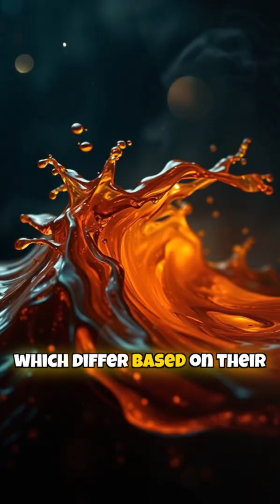Naphtha: The Powerful Fuel Behind Modern Industry — Uses, Risks, and Safety Tips#Naphtha#Industrial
Naphtha: The Powerful Fuel Behind Modern Industry — Uses, Risks, and Safety Tips

Naphtha is a term used to describe a group of volatile, flammable liquid hydrocarbon mixtures commonly derived from the distillation of crude oil or coal tar.

MJR Educational Series

The engineering sector is increasingly prioritizing sustainable practices, driven by the growing demand for renewable energy sources such as wind, solar, and green hydrogen.

The videos you will watch provide basic information and tips, but I advise you to always consult with experts to ensure you receive the best guidance.